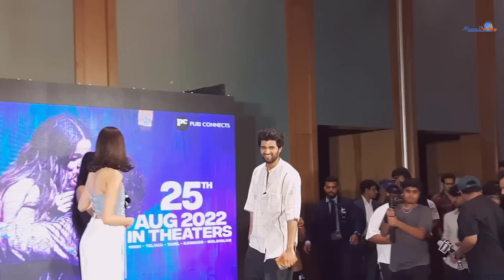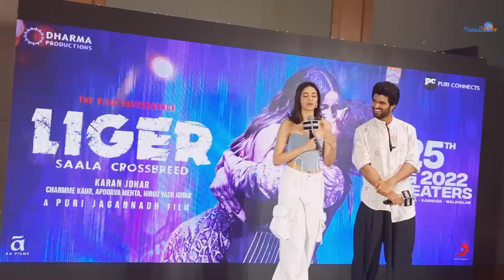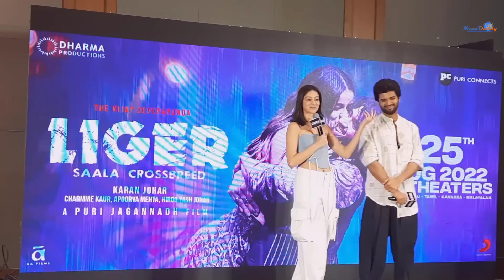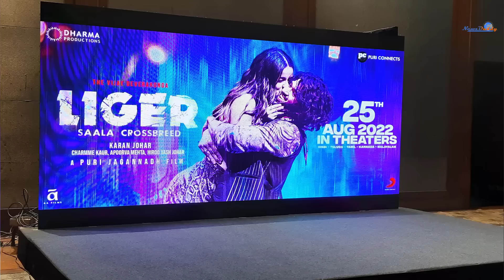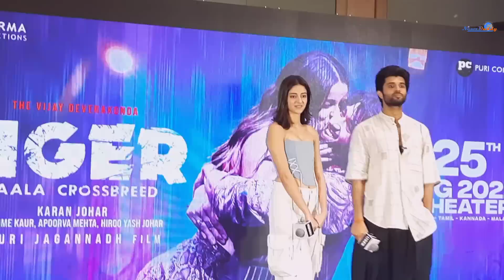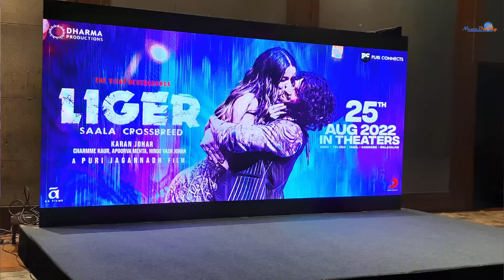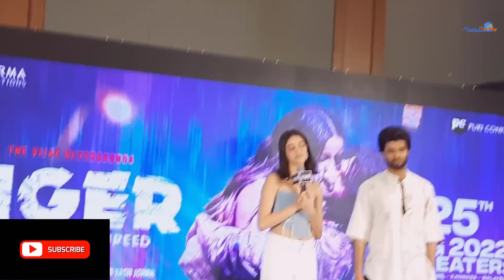Vijay DevraKonda in Ahmedabad for LIGER Promotion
Telugu cinema Super Star Vijay Deverakonda was present in Ahmedabad for the promotion of his upcoming Hindi movie Liger along with Ananya Pande.
He was present in front of Media person for Q&A Sessions.

Get to know more about his movie LIGER.